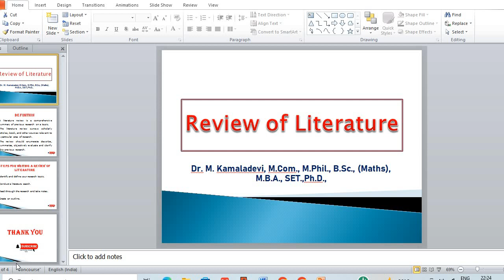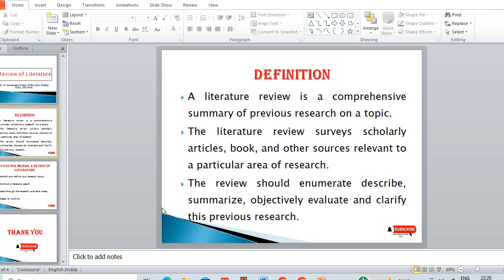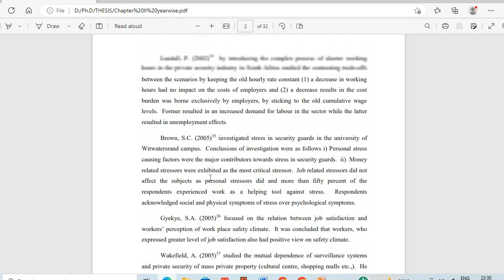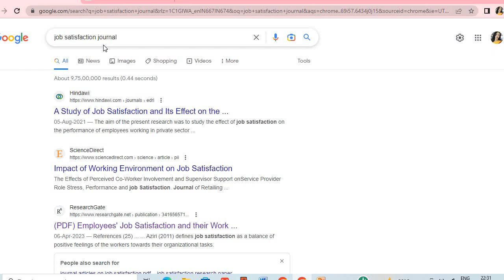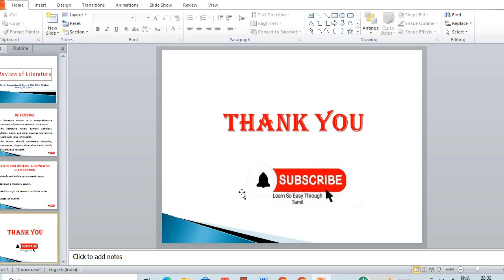Review of Literature in Tamil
In this video it is explain fully about the Review of Literature in Tamil Language.
How to search Literature Review and what is the number of review of literature have to keep in their PG Project, M.Phil Dissertation and Ph.D Thesis all it is explained in detail in this video.